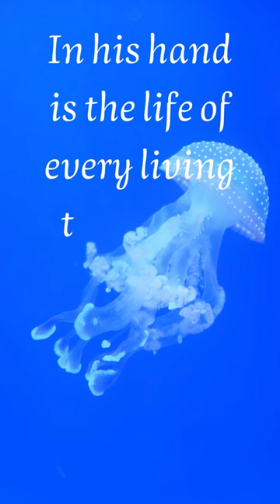Job 12:10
In his hand is the life of every living thing and the breath of all mankind. Job 12:10